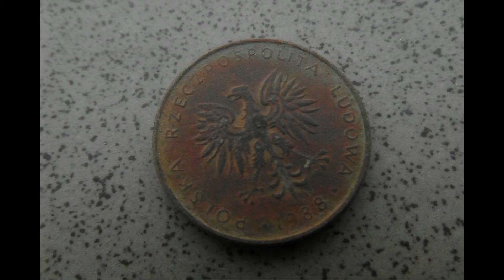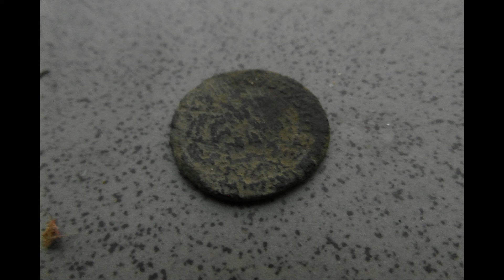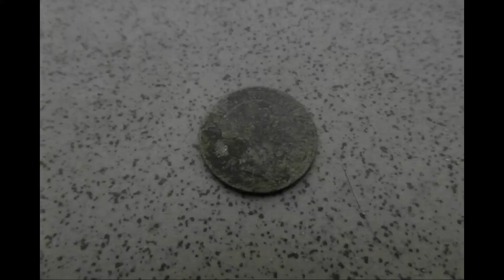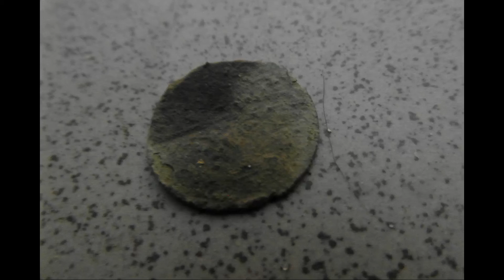Pomorskie Wykopki - 09.09.2017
Monetka z 9:30 to 1 grosz Augusta III ( 3 szelągi ).